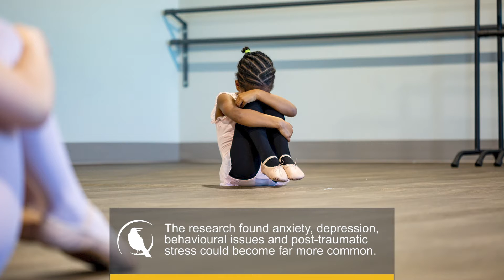News Minute November 12th, 2020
This is your BCIT News Minute for November 12th, covering children's mental health, COVID-19 outbreaks in care facilities and a new plan to support freshwater projects.